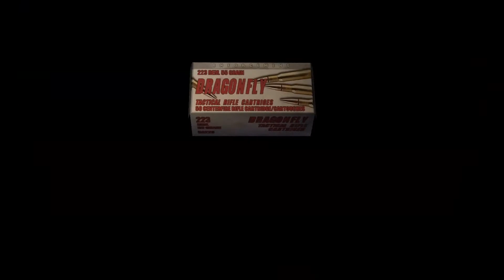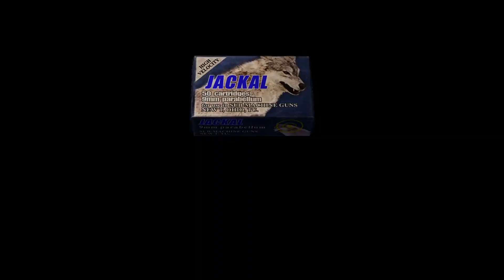Let's Play Resident Evil 4 Deutsch PS4 #25 - Lorenfahrt ins Grauen ♦ Resident Evil 4 Gameplay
➥Die Story von Resident Evil 4:
Die Tochter des Präsidenten ist entführt worden. Leon S. Kennedy hat den Auftrag Sie unbeschadet und lebend zurück zu bringen.
Sein Weg führt Ihn in eine abgelegene verlassende Gegend. Durch einen Unfall ist Leon auf sich allein gestellt. Schnell merkt er das etwas mit den Einheimischen nicht stimmt.
Von Las Plagas Parasiten befallen, trachten diese nach seinem Leben. Ein spannender Wettlauf gegen die Zeit beginnt...
Let's Play Resident Evil 4 PS4 Deutsch
Let's Play Resident Evil 4 German/Deutsch Walkthrough Gameplay
Let's Play Resident Evil 4 Gameplay with Commentary (German/Deutsch)